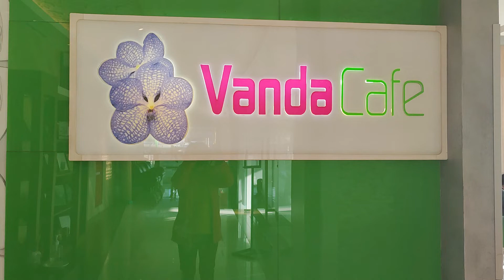Breakfast 24 September 2022